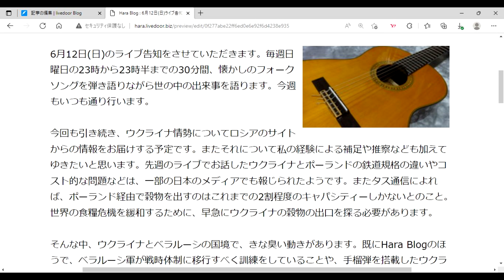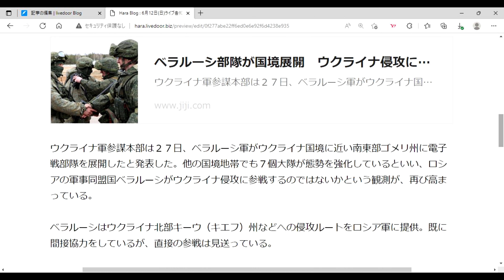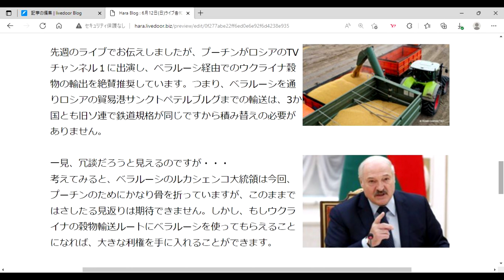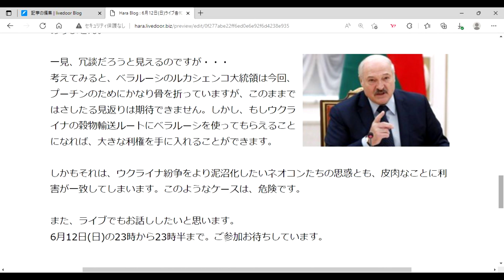6月12日(日)ライブ告知 ベラルーシ軍 ウクライナ侵攻に参戦か